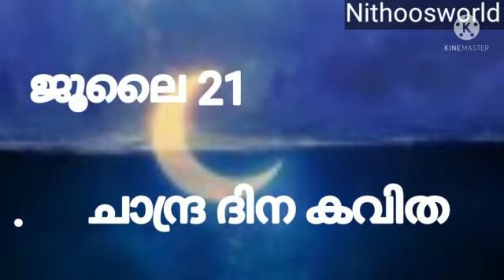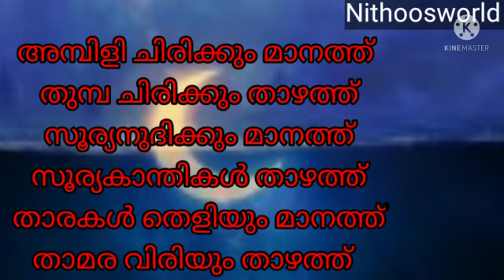ചാന്ദ്ര ദിന മലയാളം കവിത 2021|എളുപ്പത്തിൽ പഠിക്കാം |CHANDRA DINA MALAYALAM KAVITHA |July 21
Stay home stay safe =-=-=-=-=-=-=-=-=-=-=-=Tag Nithoosworld As